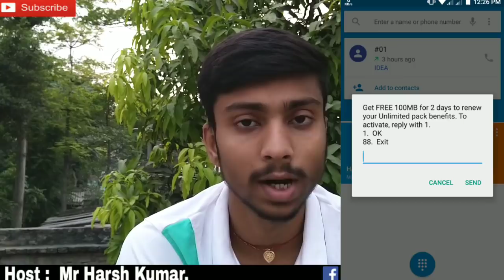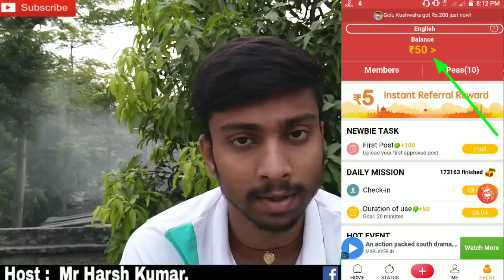airtel free 100MB 4G data offers 2019 || airtel free data offer || airtel free internet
Hello, Dosto Kaise ho aap sub☺

Dosto Aaj ke is jabardast video me mai aaplogo ko Airtel ki ek aisi behtarin offer ke baare me bataunga jishe jan kar aap airtel ke har ek number per 100MB data pa sakte hai jishki validity 2 days ki hogi.

to video ko last tak jaroor dekhe.

Invite Code ~ 00W8HB

Download MPL Pro app and get ₹50 sign up bonus and ₹25 per refer :)

Refer Code - NVTX4T

👉Top 5 Earning apps which i use 😃👌

1. Download M Pro App to get ₹ 50 paytm cash and ₹25 per refer :)

Refer Code - NVTX4T

👉play any 3 game on MPL to get your referral rewards👈

👉 60 रुपये per reffer + 25 रुपये sign up bonus + Rs - 1 पर reedem_ paytm या recharge 👈

Invite Code - 00W8HB

👉Click to "Check in" on the app & get your money👌

👉 10 रुपये per reffer + 50 रुपये sign up bonus + Rs - 200 per reedem, paytm या recharge 👈

Download this app and get ₹20 sign up bonus and you can withdraw it anytime and also get ₹20 per refer when you link your paytm number on this app.

Download this app and get ₹70 sign up bonus and also get ₹5 per refer direct in paytm

₹ 10 Signup bonus + ₹ 18 per refer + ₹ 50 reedem

                        👌 Install Now 👌

          *_ Harsh Kumar.*

अब 3G/4G के जगह पर 5G लिखा दिखाई देगा । Sim slot carrier rename latest trick 2018 _ Link)

our best free internet trick :-

• Unlimited Free Internet 2019 airtel
• free internet 2019
• Free data 2019
• airtel free internet 2019 hindi
• unlimited free internet on airtel sim
• airtel free unlimited data plan
• airtel new free data offer
• airtel new free internet

'Check out' our more 'FREE INTERNET VIDEOS' by clicking Our

Credit Links & Contents :) _

Background music credeted to _

1. You Like it - Vibe Track